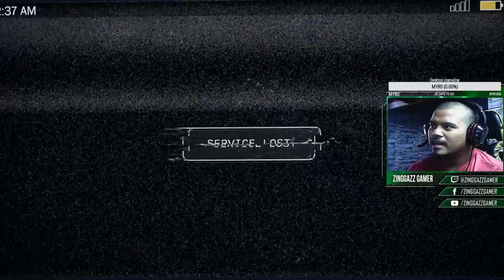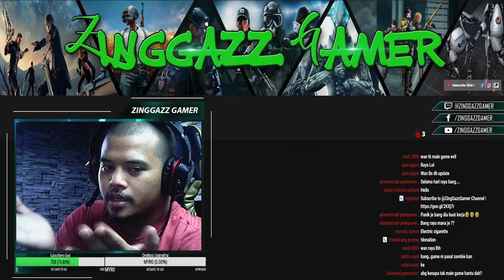🔴 Far Cry 5 Live Streaming !! [Raya Edition] 🔴 [17062018] [Goal 1,000 Subs]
First of all my name is Ewan. While stream/Recording i use Malay language (Cause I'm Malaysian) but i can converse in English.

Maybank :
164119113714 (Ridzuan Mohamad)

🎮Game that i played :
1- Blackshot SEA
2- Rainbow Six Siege
3- PlayerUnknowns Battleground (PUBG)
4- Final Fantasy XV
5- Portal 2
6- Warframe
7- Ring Of Elysium (ROE)
8- Outlast 2
9- Resident Evil 7
10- Far Cry 5

💻MY PC Specs :

Operating System
Windows 10 Home 64-bit
CPU
Intel Core i5 3470 @ 3.20GHz
Ivy Bridge 22nm Technology
RAM
16.00GB Dual-Channel DDR3 @ 1600MHz
Motherboard
Intel Corporation DH67CL (CPU 1)
Graphics
Samsung Curve 27Inch CF390
2047MB NVIDIA GeForce GTX 1060 6GB (NVIDIA)
Power Supply
Cooler Master V850 - Fully Modular 850W 80 Plus Gold